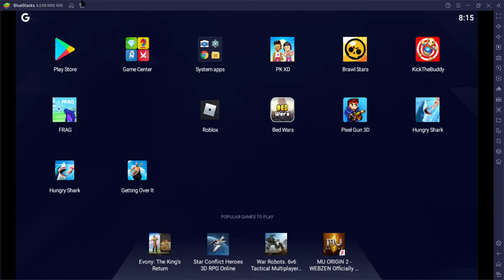Mr. Fragger of the century